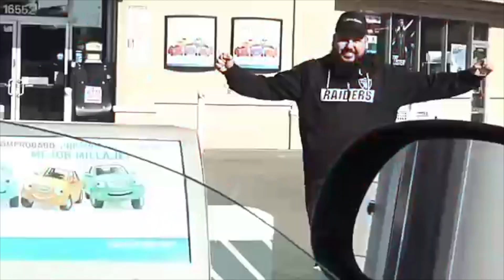QUIEN COME MAS ALITAS PICANTES 🔥 PERDEDOR COME TOMATE 🍅🤮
FAMILIA SG esperamos que se diviertan viendo este video. compartan este video si les gusto.

** Mandenos notitas un mazapán un duvalin 😂 O lo que ustedes quieran estaremos abriendo todo en cámara**

FAMILIA SG
United States

GRACIAS A TODOS POR EL APOYO Y POR FORMAR PARTE DE NUESTRA FAMILIA 👪❤️💙👶🏻🎉🙏🏻